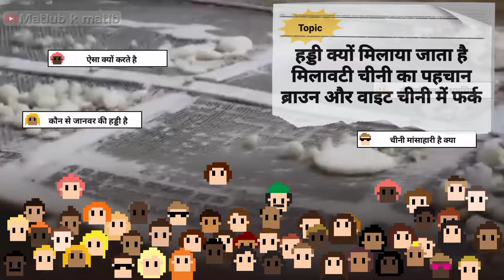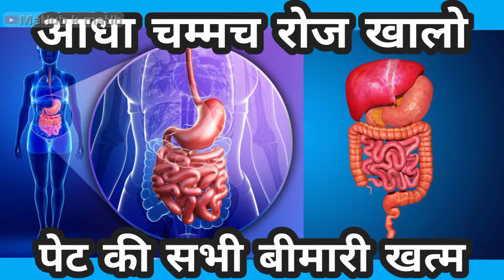जानवर की हड्डी से बनी चीनी खा रहे आप | पहचान | white & brown sugar | MADE ?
Chini kaise banti hai
Shakkar kaise banta hai
Chini khane ke fayde
Chini khane ke nuksan
Sugar making factory
Making factory sugar
Factory making sugar
Sugar mein kya milate hain
Brown sugar and white sugar difference
Gram sugar aur white sugar mein kya Fark hai
Brown sugar ya white sugar kaun sa khana chahie
Sugar powder mixing testing
Sugar mixing testing
Pure sugar testing
Kaun si janwar ki haddi hoti hai
Haddi kyon milate Hain sugar mein
Haddi kyon milate Hain chini mein
Sabka safed kyon hota hai
Safed kaise karte hain
Sugar khane ke fayde
Sugar khane ke nuksan
Sugar kyon nahin khana chahie
Sugar kaise banta hai